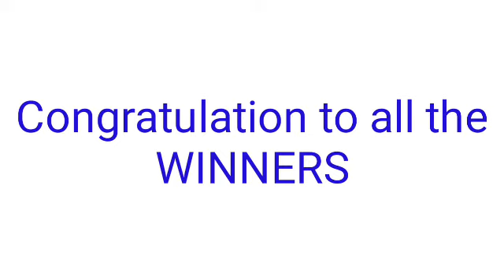STL - NEGROS OCCIDENTAL,SORSOGON June 22, 2022 2ND DRAW RESULT